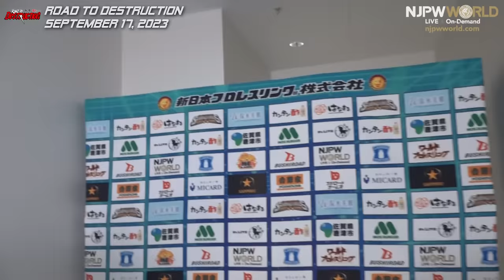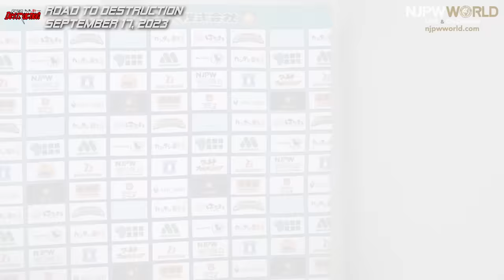njdest 5th match Backstage 9/17/23 (with Subtitles)｜Road to DESTRUCTION 第5試合 Backstage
2023年9月17日(日) Road to DESTRUCTION
福岡・福岡アイランドシティフォーラム
第5試合：
BUSHI & 辻 陽太 & 鷹木 信悟 & 内藤 哲也 vs カラム・ニューマン & HENARE & グレート-O-カーン & ジェフ・コブ

September 17, 2023 “Road to DESTRUCTION”
Fukuoka・Fukuoka Island City Forum
5th match:
BUSHI, Yota Tsuji, Shingo Takagi and Tetsuya Naito vs Callum Newman, HENARE, Great-O-Khan and Jeff Cobb